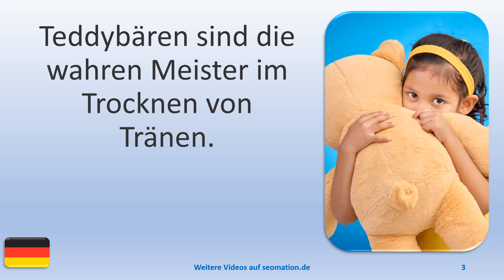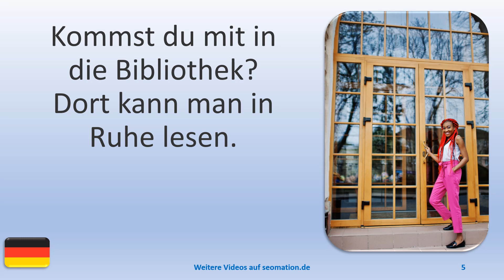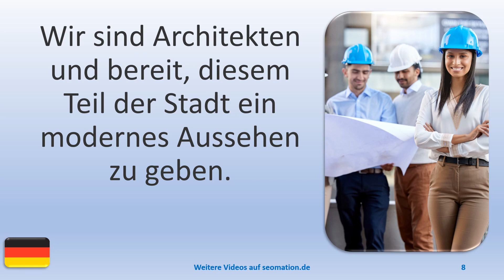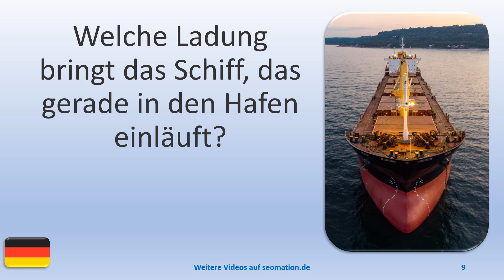▶️9404▶️ Ich lerne Deutsch mit Texten und Bildern in unterschiedlichen Situationen. Lies Info unten!